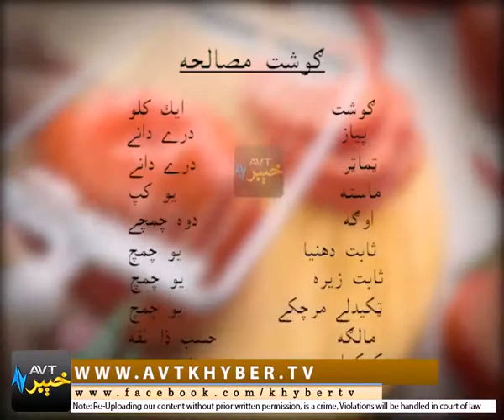DA JAWAND SHAMA COOKING SHOW [ 12-08-2017 ]